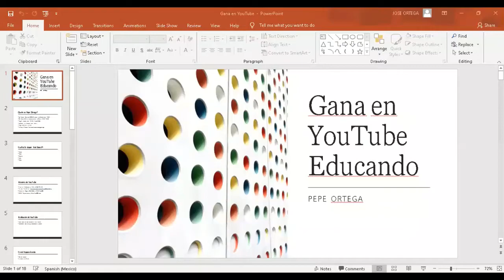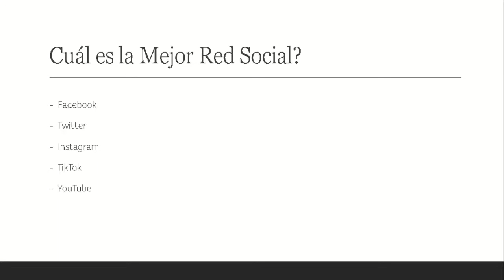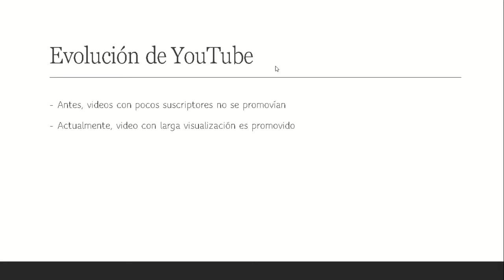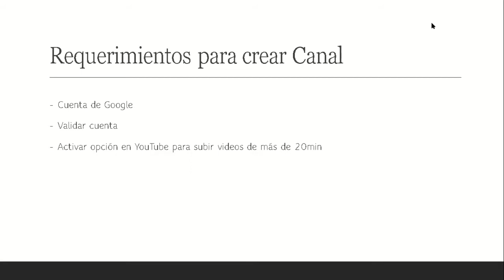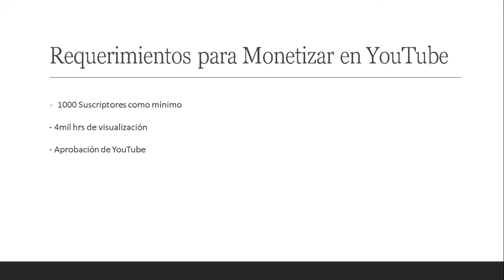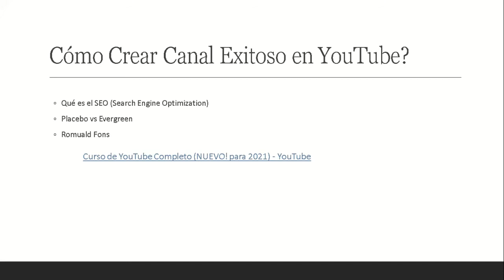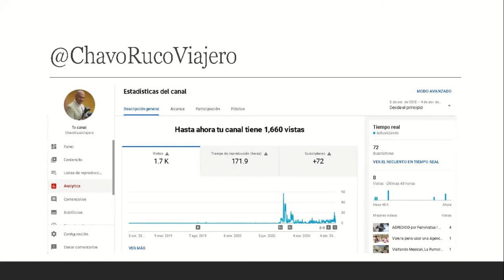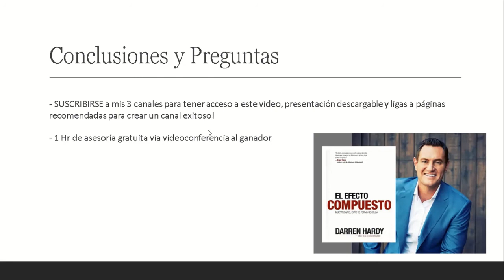GANA Dinero en YouTube Educando - UNEA Ecuador - Create your own Education Videos as a Legacy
RECUERDA QUE EN ALGUNA PARTE INTERMEDIA DEL VIDEO SE AGREGARÁ UNA ETIQUETA PARA ACCESAR EL VIDEO OCULTO, EL CUÁL TENDRÁ EN SU DESCRIPCIÓN 5 PREGUNTAS, PARA QUE SE GANE EL 1RO QUE LAS RESPONDA CORRECTAMENTE, 1HR DE ASESORÍA.

Una breve plática de la poca o mucha experiencia conseguida a través de mi experiencia y autoestudio para lograr monetizar mis canales. Comparto el conocimiento para que sea más fácil el recorrido a quien vaya iniciando en este mundo Digital.

DESCARGA directa de la presentación con los links incluídos (audio libro, videos de Romuald, 1er video subido a YouTube, etc...) aquí:

No te desanimes a la 1ra, todos empezamos sin experiencia, ve el 1er Video de Luisito Comunica

Cualquier duda, con gusto en la parte de comentarios.